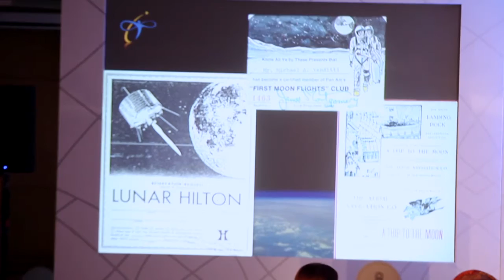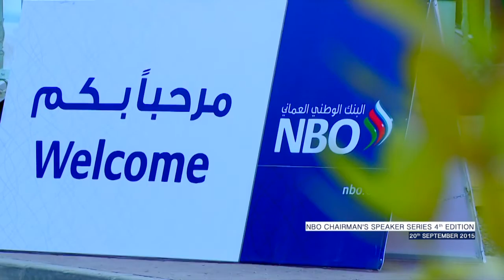NBO Chairman's Speaker Series - Preview